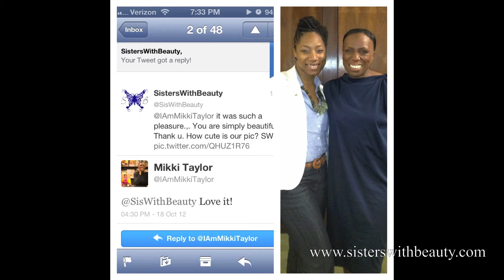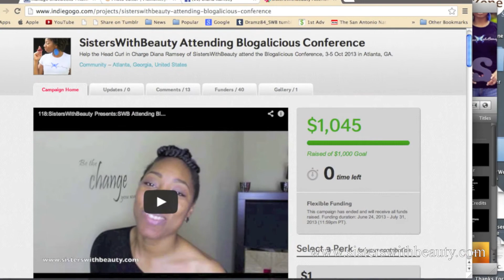SistersWithBeauty Turns 2 YRS OLD 10-10-11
2 yrs. of all things ButterFlyNess.. I'm so excited and got my tears out in the name of SWB. Thank you for flying with me and SWB. It was all a dream at one moment in my life, to find my purpose and to move towards being free in my life. I AM IN THAT MOMENT. I get to do something awesome everyday. I get to motivate Butterflies through natural hair...I get to live unselfishly and make plans for strangers who don't even know SWB is alive... HOW AWESOME IS THAT? Check out the video..WE ARE 2 YRS OLD YALL. AND I'M READY TO PARTY. Get your ticket for the party and let's paint the district BLUE..Electric Blue to be exact.

I am NOT a doctor, nor a licensed Hair Dresser. The advice I provide is from my own research and should not carry more weight than a professional. In the event you are allergic to any above mentioned ingredients and treatments, I can't and will not assume any responsibility. Please proceed with caution when trying any of my advice and do skin test on any ingredients or treatments discussed above. I assume no responsibility for any allergic reactions, adverse effects, or damaging issues in relation to your hair.  Thank you. Diana Ramsey